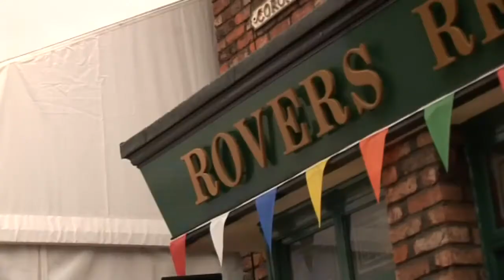Corrie's live episode could be sabotaged!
Corrie bosses are worried that the live episode will be sabotaged - Aggro leaves the jungle -Stacey didn't like all the X Factor lot last year.